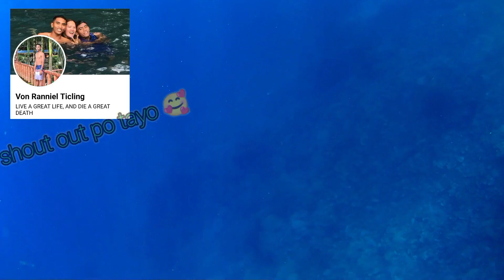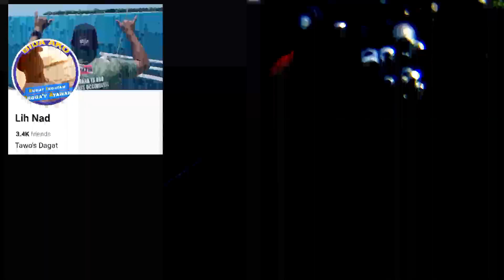tatlong isda sa Isang spot good size